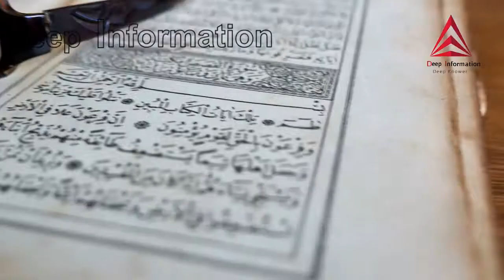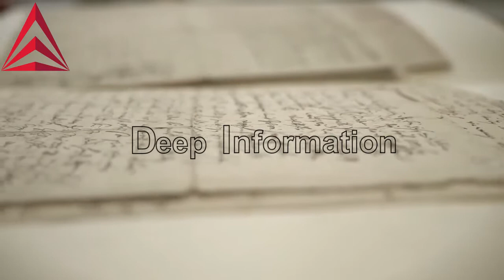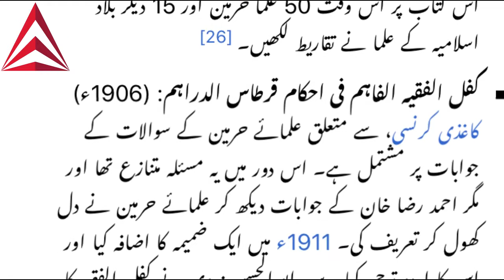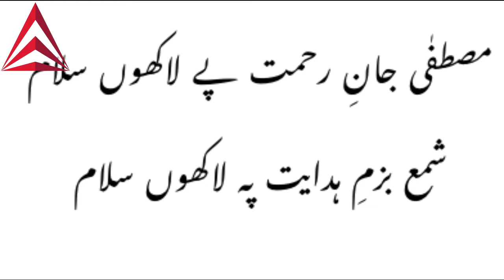Theories and comments of Imam Ahmed Raza Khan Barelvi.[ EPISODE #4 ]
In this video we `re going to talk about his Publications of Islam, Theories and comments about Hanfi Islam and his poetry.
      And in next video we will talk about his Arabic Words,Spanish Words and about his death and shrine (Tomb) ...